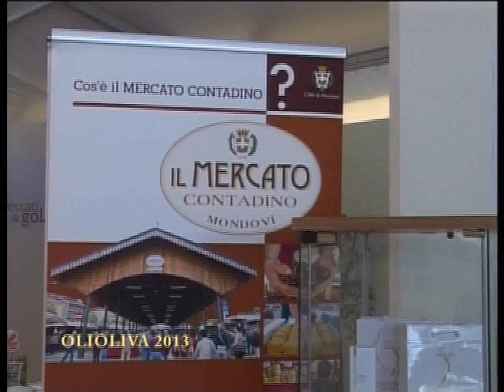OLIOLIVA 2015 : LA PRESENZA DEL VICINO PIEMONTE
A Olioliva dal 2015 è presente anche il vicino Piemonte, grazie al sostegno di Euro Cin Geie e al gemellaggio siglato fra l’evento imperiese e la rassegna piemontese Peccati di Gola.